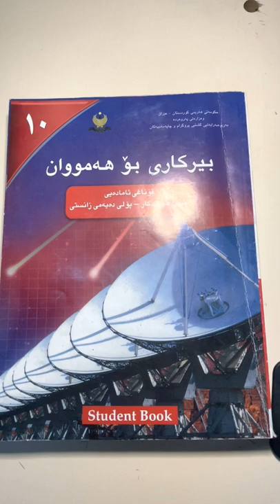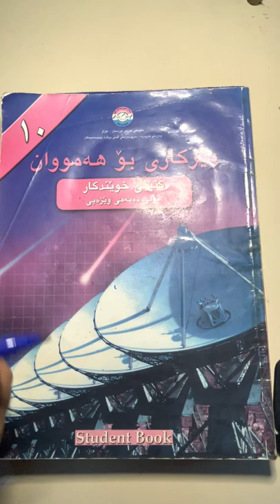بیرکاری پۆلی 10ی زانستی Berkari poli 10y zansti